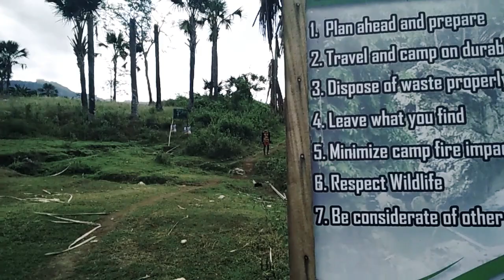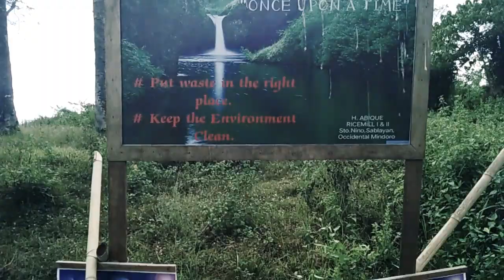Malatongtong Falls Ang Tagong Paraiso ng Sablayan Occidental Mindoro.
Malatongtong Falls sa Barangay Burgos, Sablayan Occidental Mindoro ang Tagong Paraiso isang lugar na Protektado at pinapangalagaan.